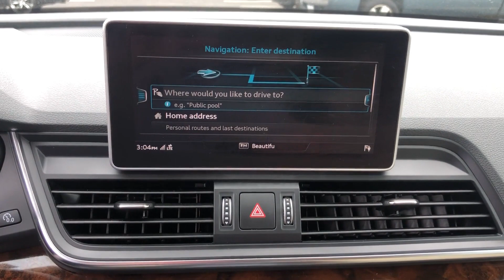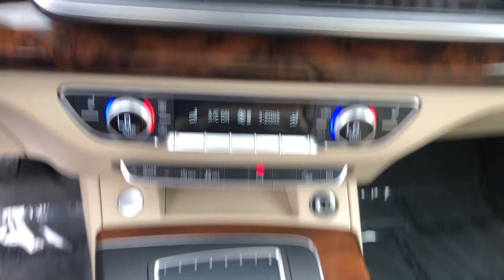Used 2018 Audi Q5 Premium Plus Sterling, Leesburg, Vienna, Chantilly, Fairfax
2018 Audi Q5 Premium Plus WA1BNAFY0J2030371 Video

This 2018 Audi Q5 Premium Plus WA1BNAFY0J2030371 is full of phenomenal features such as: